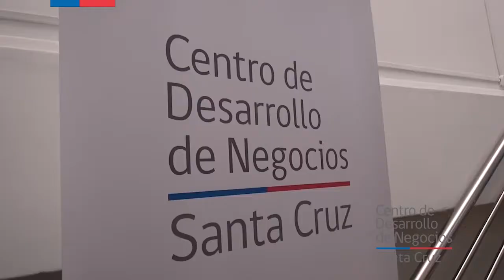MAESTRANZA VARELA CAMINO EL CUADRO CHÉPICA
🎬 Grabamos casodeéxito en Chépica, donde conocimos a Manuel Varela, empresario que brinda servicios de torneria a agricultores del
✔👉 Don Manuel nos contó de su experiencia y como innovar en la industria creando nuevas maquinarias que entreguen soluciones efectivas y amigables con el medio ambiente.